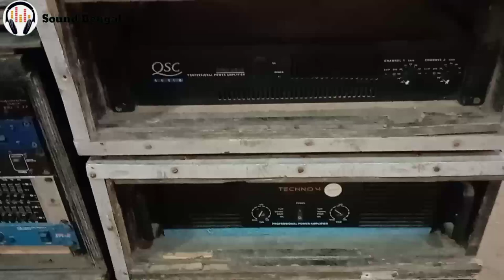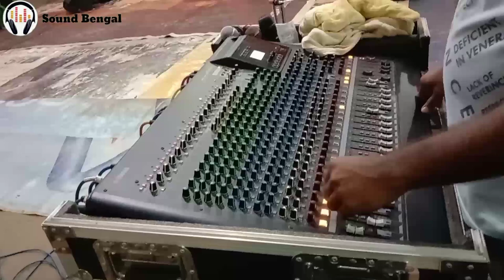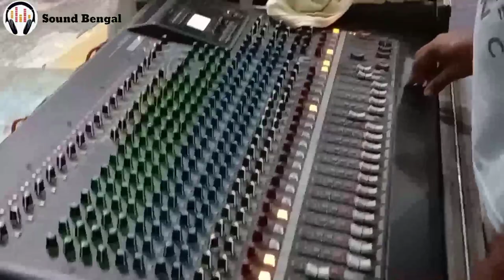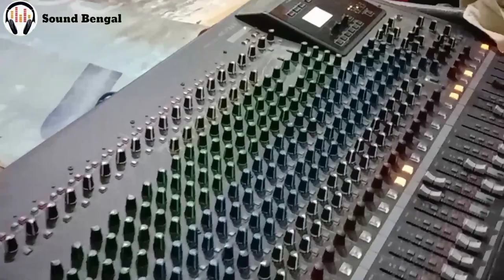live sound tour....kobi gan setup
বন্ধুরা আজ আমি এই সেটআপে ব্যাবহার করেছি
4পিস ডবল টপ
4 পিস সিঙ্গেল bess
4 পিস মনিটর 400Watt

amplifier
sound standard tecno4  -2 পিস
QSC RMX 2450
STUDIO MASTER 1000WATT
PBT 701
5KVA stabilizer